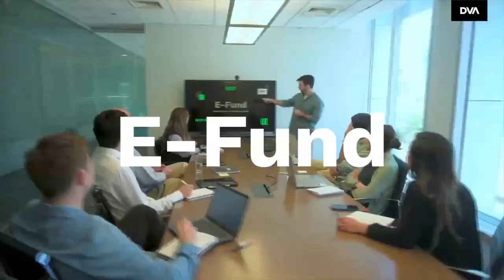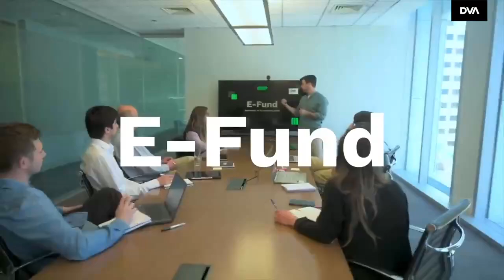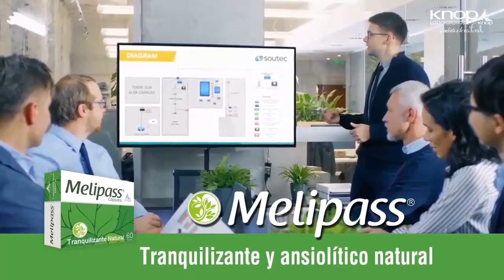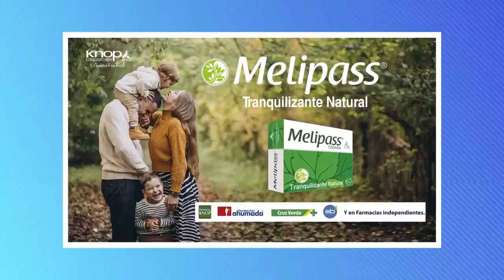Entrevista de Tomás Mosciatti por fenómenos naturales en Chile